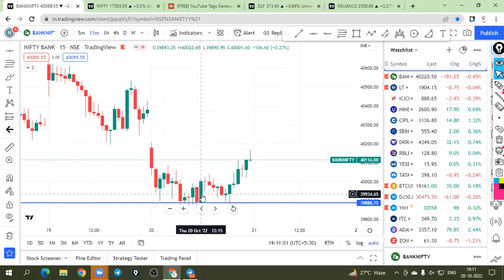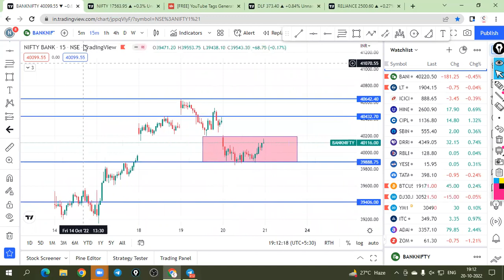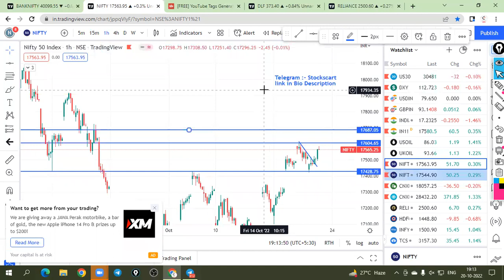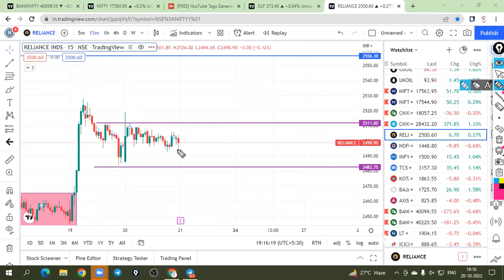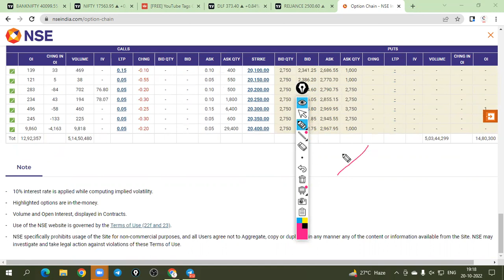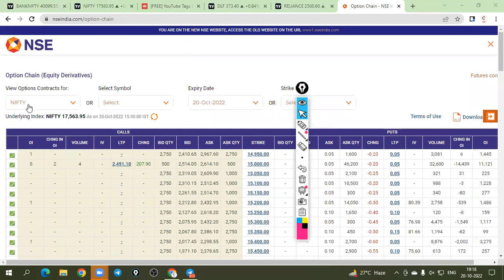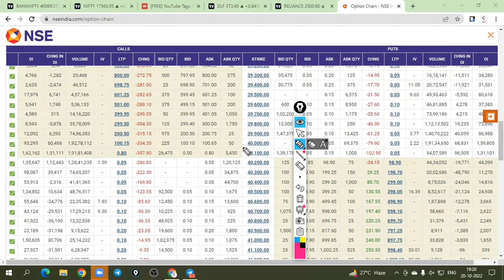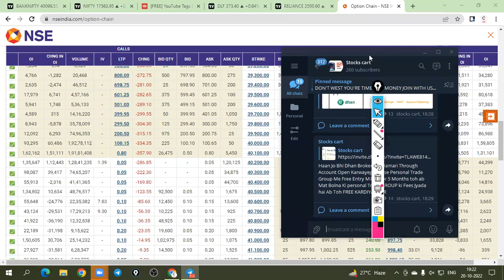nifty prediction for tomorrow | bank nifty tomorrow prediction | tomorrow market prediction 21 Oct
Open free D-Mat Account :-

BENEFITS OF OPENING AN ACCOUNT IN DHAN

YOU WILL GET ACCESS TO THE PREMIUM TELEGRAM CHANNEL AND YOU ARE GOING TO GET FOUR CLASSES FREE OF COST.

FREE COURSE:-
1. SUPPORT AND RESISTANCE.
2. DEMAND AND SUPPLY.
3. PRINCE ACTION.
4. PSYCHOLOGY.
5. PREMIUM TELEGRAM CHANNEL

OPEN YOUR DEMAT ACCOUNT ON DHAN
Also Refer and Earn Vouchers per account opening. Just open your own Demat account and share the refer link to your friends and start earning..